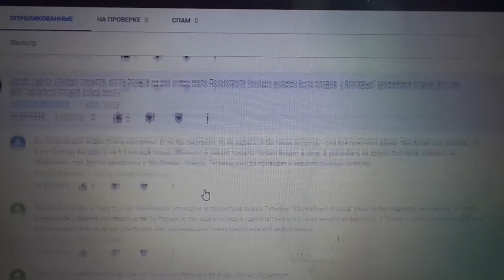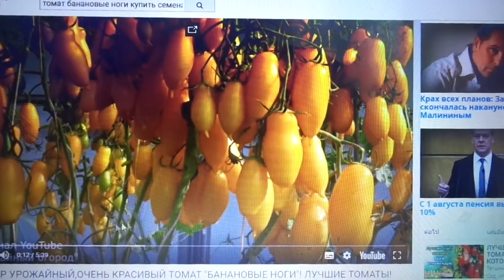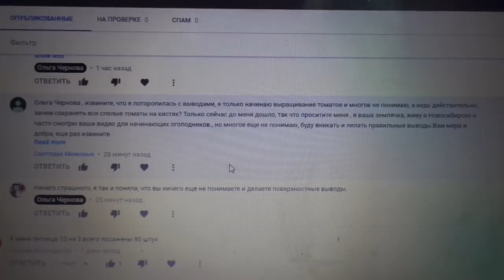НАЧИНАЮЩИМ!!! РЕАЛЬНЫЙ ОГОРОД ВЫГЛЯДИТ НЕ ТАК КРАСИВО! Ольга Чернова.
Многие начинающие огородники,насмотревшись живописных картинок с кустами томатов, которые ломятся от урожая, наивно полагают, что так и должно быть. Но, не получив такого же результата, некоторые разочаровываются и в себе, и в огородничестве вообще. Посмотрите это видео и поймите - реальный огород никогда не будет выглядеть как на картинках или видеороликах профессиональных блогеров.  Он никогда не бывает так красив по одной простой причине - ведь мы обрываем все спелые и красивые плоды, чтобы вовремя съесть их. У того, кто их не обрывает - огород не настоящий - просто площадка для видеосъемок.